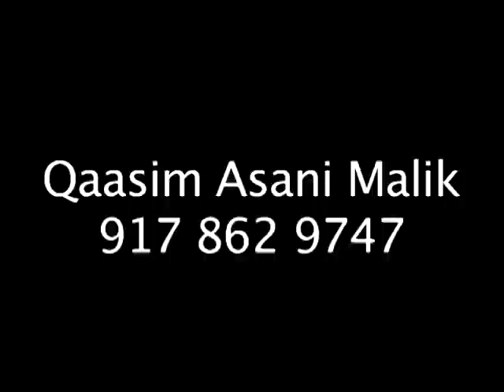Qaasim and Khalil Wreck It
Whatch the two celebrity brothers reek havoc and spit it on the mic and represent Brooklyn.